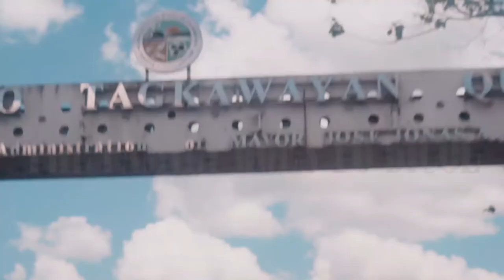ThrowVlog - Bicolandia Drive Max - feat. Imelda Papin